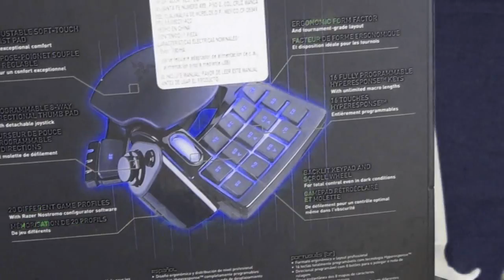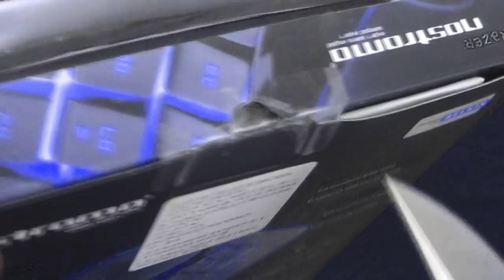Unboxing: Periferico Nostromo de Razer "Regalo del dia del Padre"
Que tal razita, aqui les comparto lo que me regalo mi familia por el día del padre!. Que estén bien!

Te gustaria hacer tus propios Gameplays?. Te recomiendo la capturadora elgato

Video Especiales.